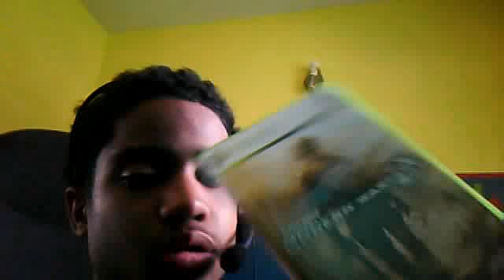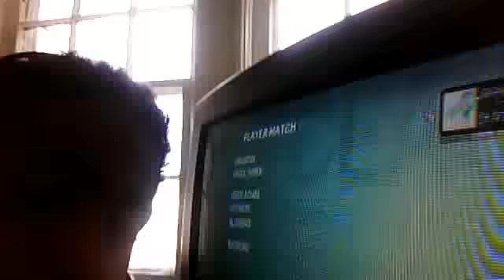update im back!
i got an xbox and ill be playing that black ops,mw2,and gta.